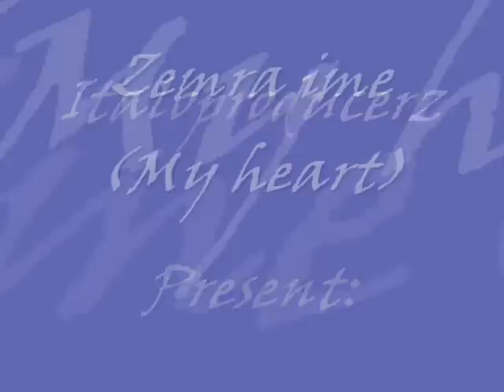ItaloProducerz - Zemra Ime (My Heart) Starlandia